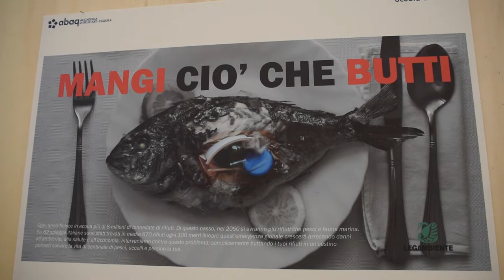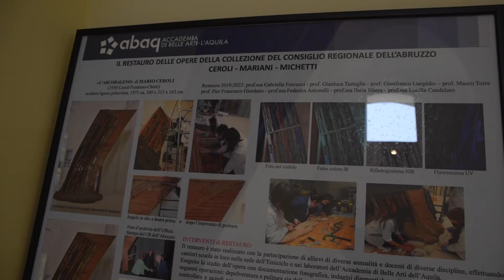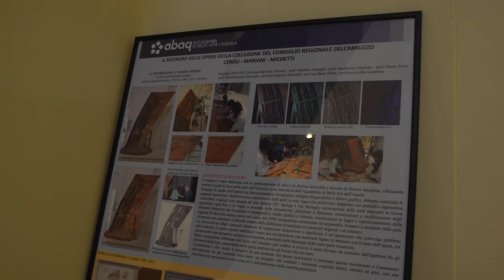Inaugurazione mostra 'EXPO ABAQ' a Palazzo dell'Emiciclo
E' stata inaugurata nella navata di Palazzo dell'Emiciclo la mostra 'EXPO ABAQ' con le opere degli studenti dell'Accademia delle Belle Arti dell'Aquila. L'esposizione che si terrà dal 21 al 29 giugno raccoglie i lavori realizzi con varie tecniche e che ha visto la presenza di autorità civili e militari.
Presenti la Direttrice dell'Accademia Maria D'Alesio e Gabriella Forcucci docente di restauro e curatrice del recupero dell' 'Arcobaleno' di Mario Ceroli, opera custodita all'interno del Consiglio regionale.